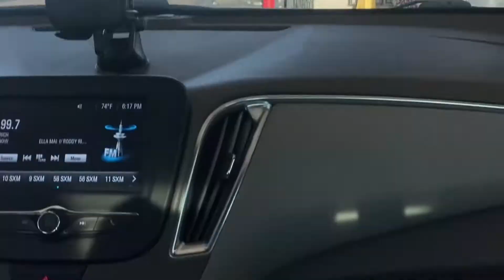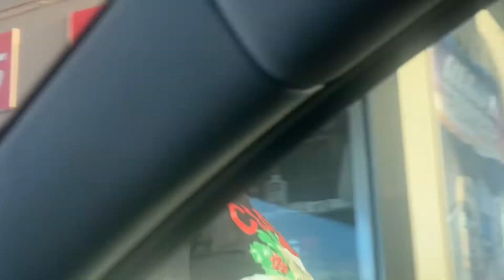Opening Dylan’s Window While Going Through The Car Wash *Hilarious*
Snap @bbates69